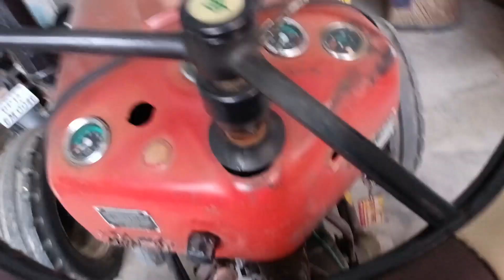इसे मैं दिल से प्यार करता हूं Massey 245 DI tractor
दोस्तों मैं इसे बहुत पसंद करता हूं क्योंकि दादू ने पहला स्वराज ट्रैक्टर बेच दिया था अब इसको नहीं बिकने दूंगा